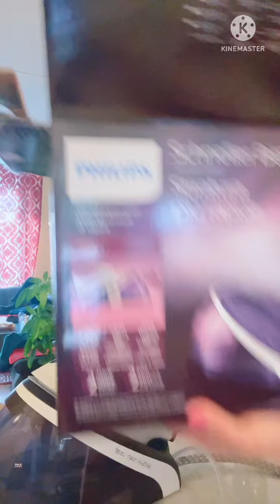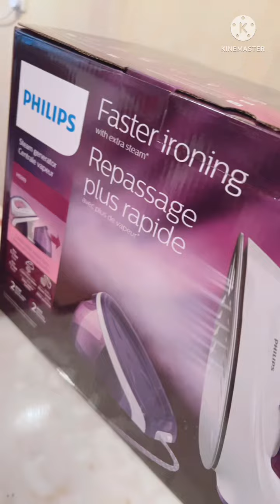UNBOXING MY NEW PHILIPS IRON STEAM MOTHER’S DAY GIFT 2022